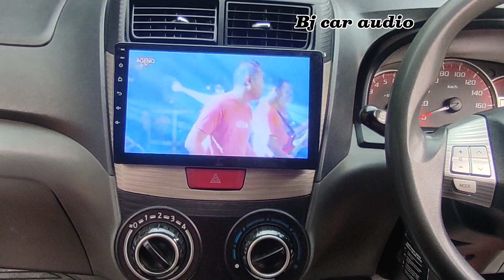android 9inc veloz